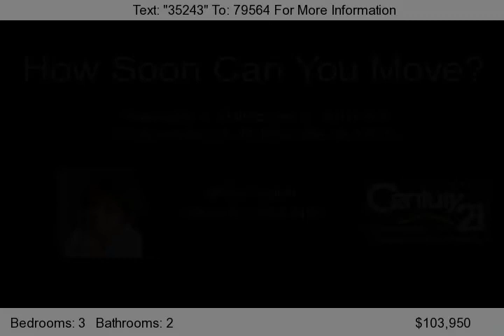203 Strawberry Ct., Nicholasville, KY 40556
Move right into this maintenance free Ranch home with a 1 car garage. Covered front porch, eat in kitchen, 3 spacious bedrooms. Back yard is all fenced with privacy fence. Call today for more information.